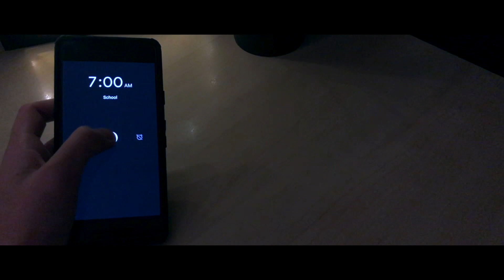HC Grade 9 Retreat:Timberline